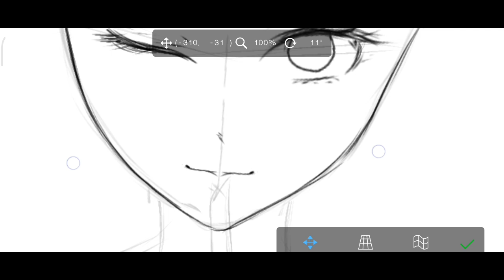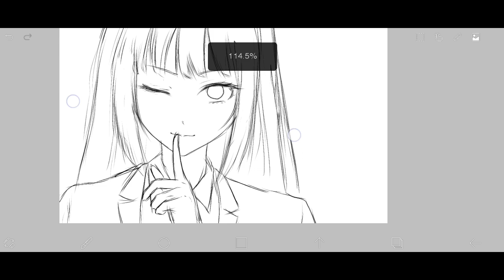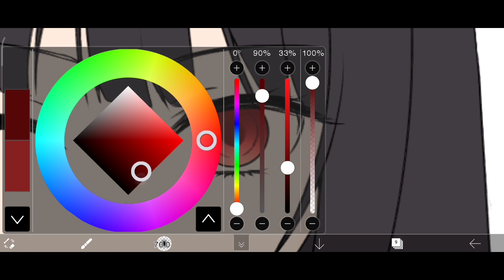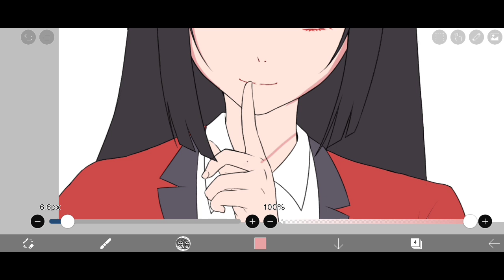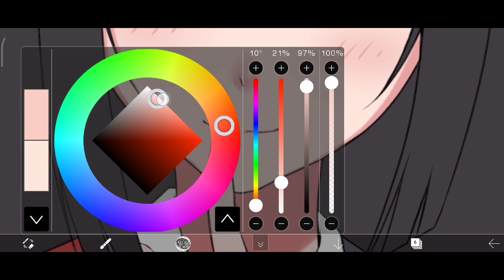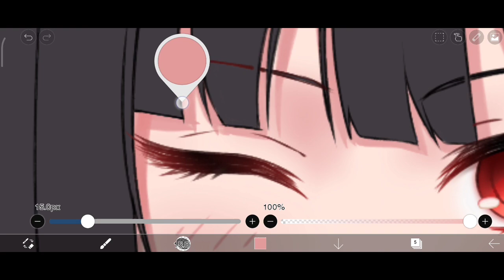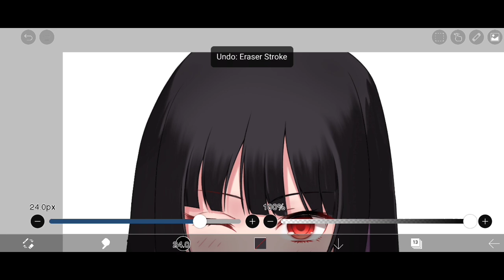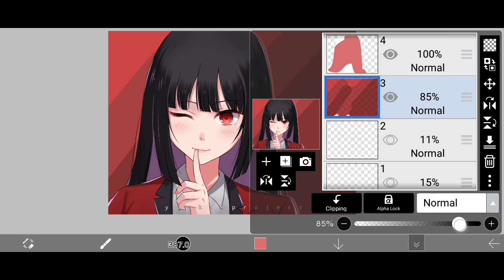【Ibis Paint X】Speedpaint Yumeko Jabami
●▰▰▰▰▰▰▰ஜ۩۞۩ஜ▰▰▰▰▰▰▰●
Character : Yumeko Jabami
Anime : Kakegurui
Finished drawing :
Device : Xiaomi Poco X3 NFC

●▰▰▰▰▰▰▰ஜ۩۞۩ஜ▰▰▰▰▰▰▰●